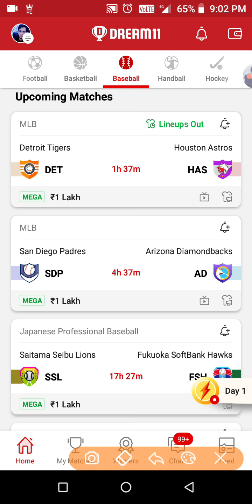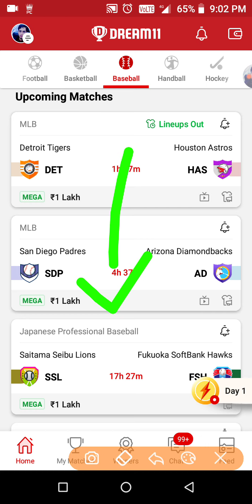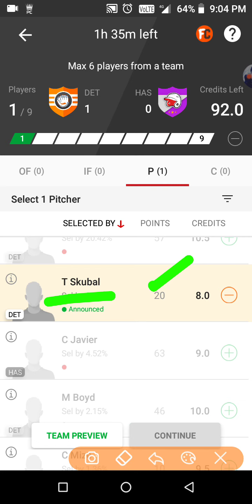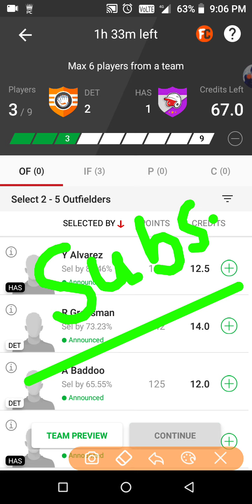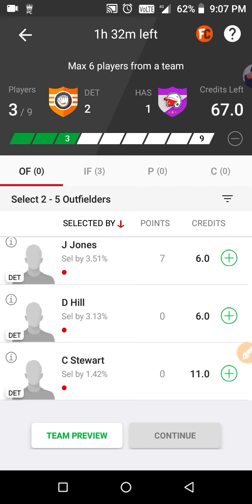DET vs HAS Dream11 Baseball Team | MLB | DET vs HAS Baseball Team Prediction by Dildar11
DET vs HAS Dream11 Baseball Team Prediction.

DET vs HAS Dream11 Team Prediction.
DET vs HAS Dream11 Baseball Team.
DET vs HAS Baseball Team prediction.
DET vs HAS Baseball Team.
DET vs HAS Baseball Dream11 Team Prediction.
DET vs HAS Baseball Dream11 Team.
DETvsHAS.